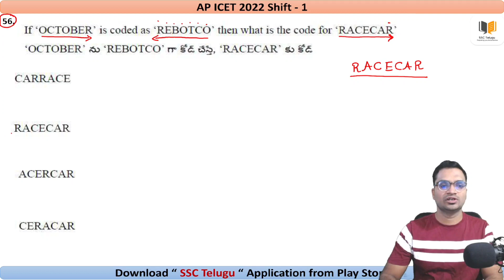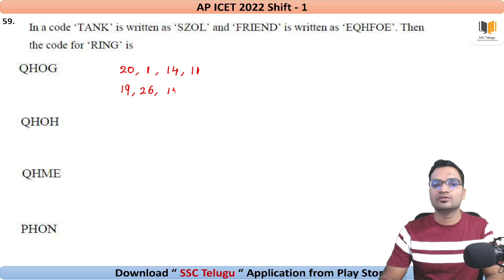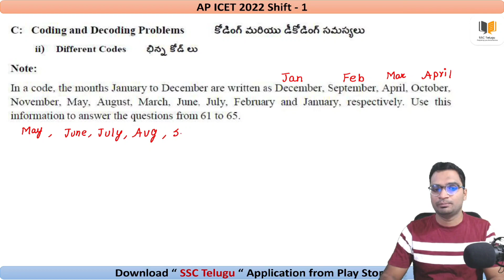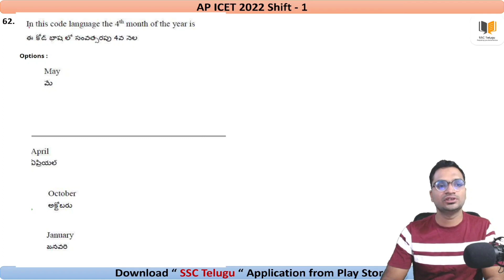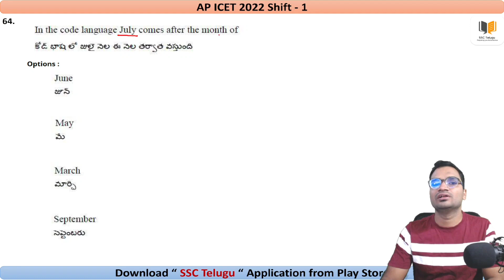Coding - Decoding (Q56 - 65) || AP ICET 2022 Previous year question paper solution || ICET 2023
Crack ICET 2022 Series

AP icet 2023 online course
TS ICET 2023 online course
Ap icet communication ability
Ts icet communication ability